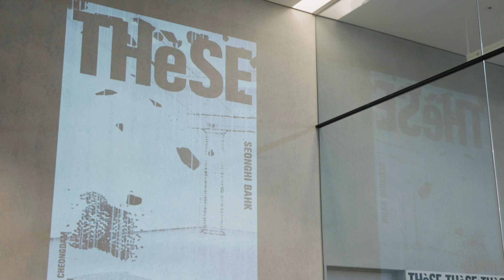THeSE : 테제 ㅣ 분더샵 청담 X 갤러리 휴 아트기획전. BOONTHESHOP X Gallery HUUE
THeSE : 테제 ㅣ 분더샵 청담 X 갤러리 휴 아트기획전.
BOONTHESHOP X Gallery HUUE